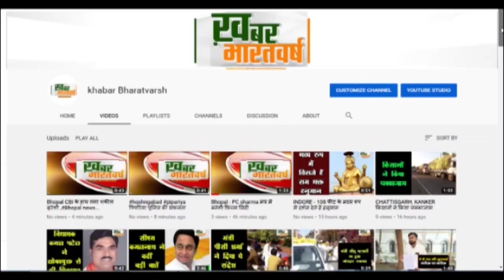पांढुर्ना : पांढुर्ना की अब एक ही मांग पांढुर्ना को जिला बनाओ श्रीमान